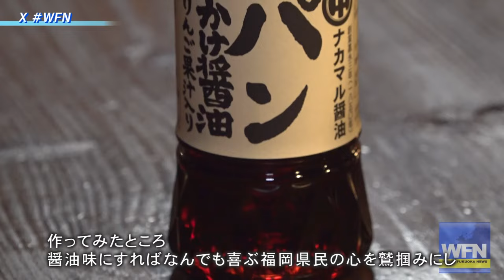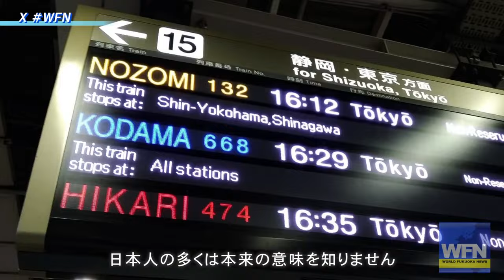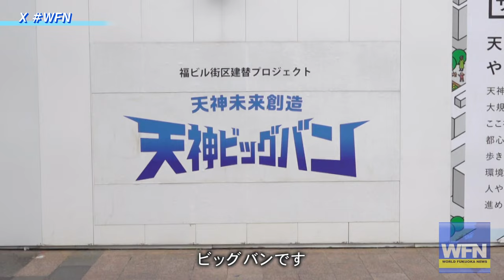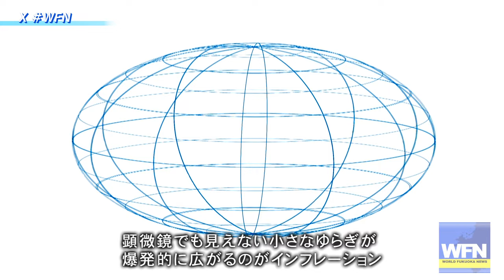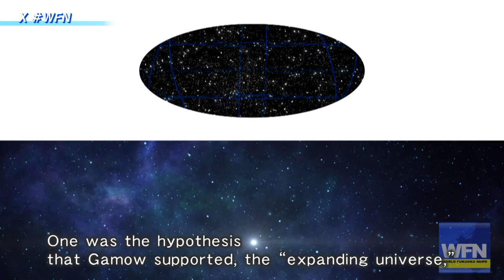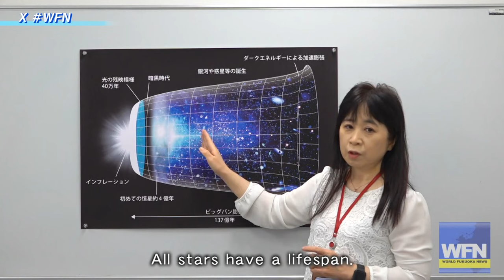WORLD FUKUOKA NEWS (2024.3.25OA) | Television Nishinippon Corporation【official】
ワールドワイドな視点から今日本で一番ホットな街「FUKUOKA」の話題あれこれを紹介！ありそうでなかったニュースバラエティショーです！

【醤油大国福岡】
全国１位、実に１００近くもの醤油メーカーが存在する「醤油大国」福岡。県民はどんな料理も醤油味にし、醤油の味がすれば何でも美味しいと言って食す。誰が言ったか不明だが「醤油を味わうために刺身を食べる」という諺があるほどだ。なぜに醤油を愛して止まないのか、専門家が語る驚きの真実と共に、数々の変わり種醤油の世界もお届けする。

【Meanings】
福岡の巷に溢れる英語の、本来の“意味”をお伝えする新企画。
第1回目は「天神ビッグバン」の“ビッグバン”。おふざけ一切無しで詳しく説明する。